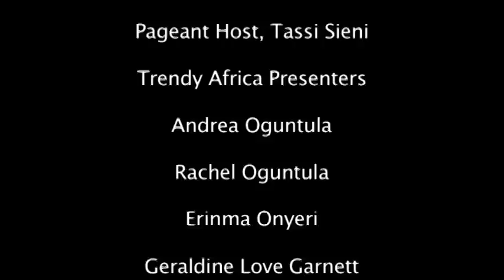Miss Africa Texas, 2010 Pageant Winner